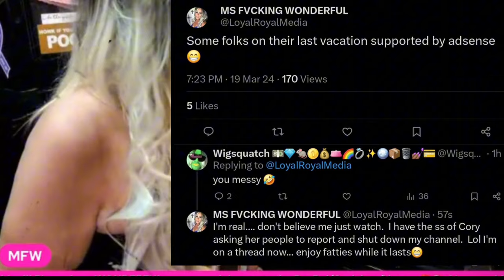Part 1🝮MFW Rants & Goes off on Yaba, Sam & others.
4/7/24
  MFW Rolls out her new YouTube channel by ripping into her old friends Yaba & Sam. I had put on the community tab last month some tweets MFW made saying she was going to be going after Yaba’s channel. She has said this on different lives too, but then would talk about how Sam was helping her w/ things “behind the scenes”. It really started when Sam announced she is bringing back the Drama Community 2.0.

  Katey is cooking food & starts going off on Sam. Per usual Katey doesn’t know the whole story & likely heard just one side. I’m also confused because MFW had hopped in a Twitter back and forth with Belinda, when Y&S 1st got into it with Belinda. After BEGLinda did a fundraiser “for yabas & her children” after their father passed away. BEGLinda did 2 fundraisers. They made Yaba & Sam feel uncomfortable & put in an awkward position. Made even more awkward when BegLinda didn’t give Yaba the money made off said fundraiser. Sam has done lives about it to explain what happened. Since then BegLinda, GG/Gaining Pounds, Owl & their kiwi farmers friends have been trying to dogpile Yaba and Sam. In my experience with kiwi farms, very little is accurate information on that site. It’s basically a gossip mill, that will put out doxxes (including doxxes of minors-yabas kids have been doxxed in there along with the yabas kids fathers ex gf). The intentions of these people on the farms is to attempt to spin narratives about people & keep throwing 💩 @ the wall to see what sticks.
GG, Owl & Belinda have also said some really nasty things about Yaba, Sam & their community.
So there’s that. All things Katey left out.

She seems bitter. Which we know she is. She said “No one would even know who Yaba or Sam were if it wasn’t for HER” 😂🤣

This is the Part 1 (she was live over 5+hours).
Part 2 will be up later🩷